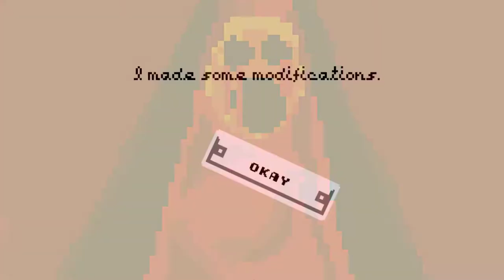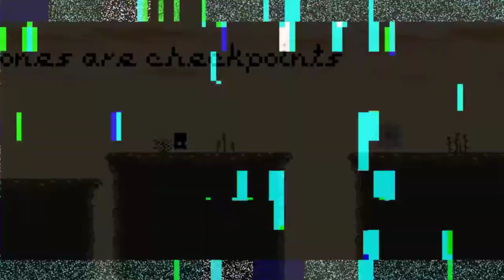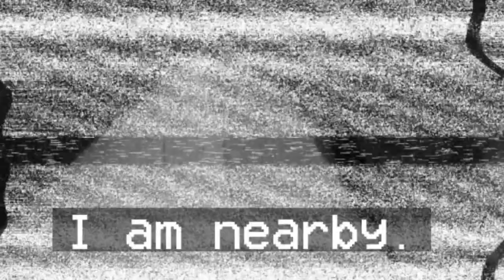DERE .EXE: The First Fear [ONLY] Jumping for Joy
If it looks like I suddenly got way worse at jumping, it's because it seems to lock you into going left/right in mid-air once you've pressed the direction key once. Makes it a lot harder to land those jumps.

DERE .EXE was a pretty enjoyable platformer. The jumping got a bit annoying around halfway through, but it added to the challenge I suppose. The checkpoints weren't placed too poorly, and the jumping never felt too unfair. Game could be a bit scary at times, but it accomplished that almost exclusively through jump scares, so YMMV. Worth the price.